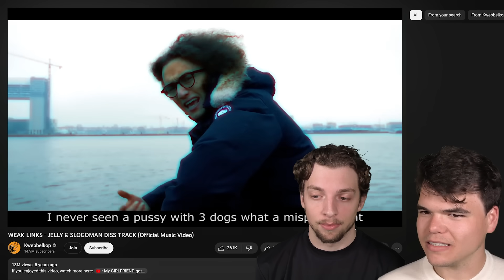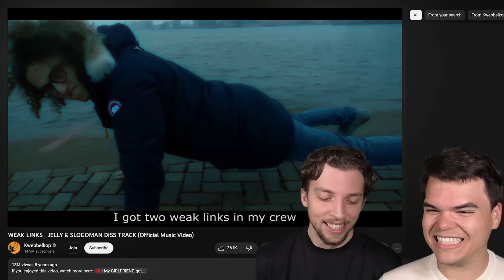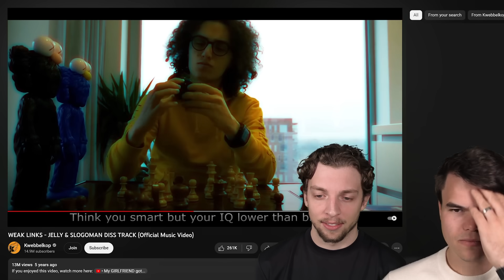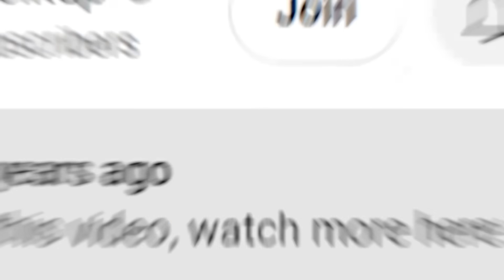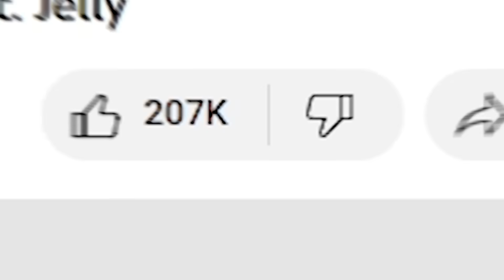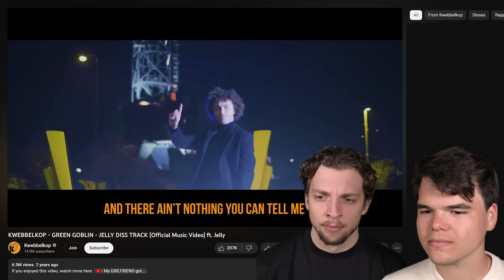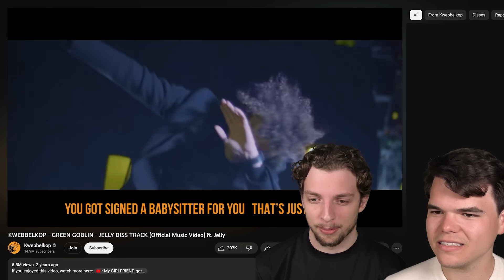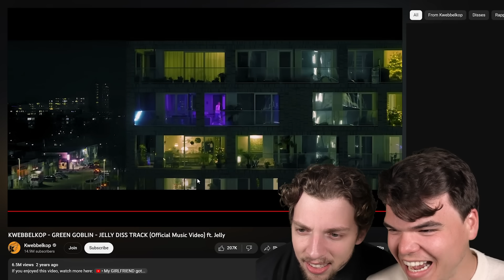Jelly & Slogo React To KWEBBELKOP’s DISSTRACK!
🛒 MERCHANDISE!

👪 MY FRIEND!